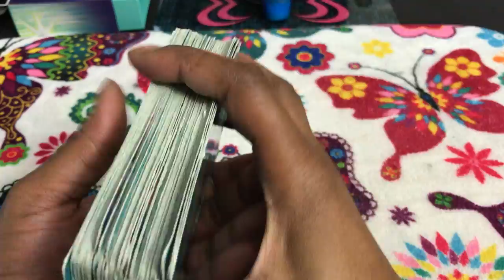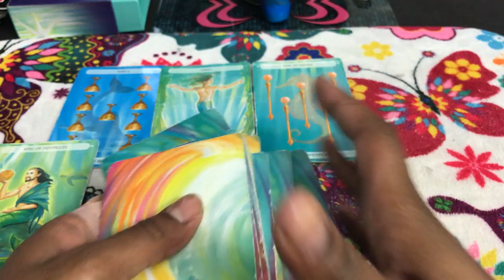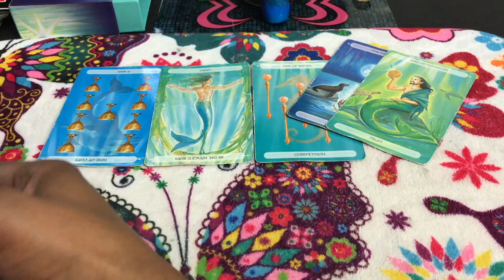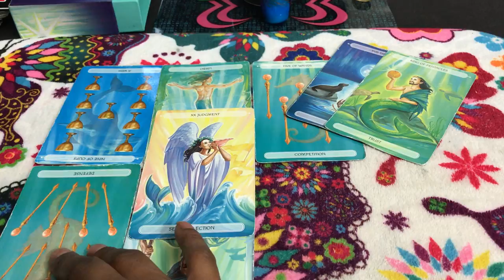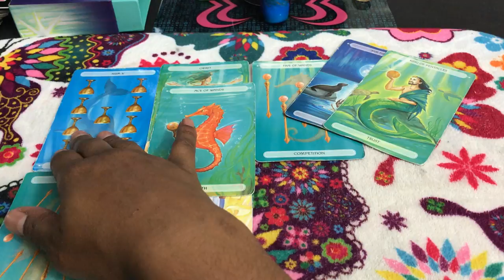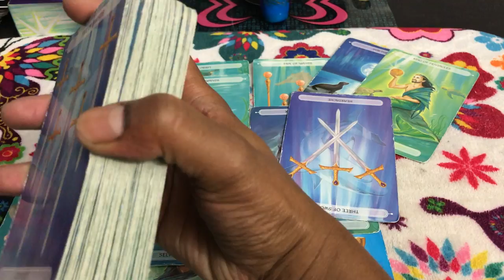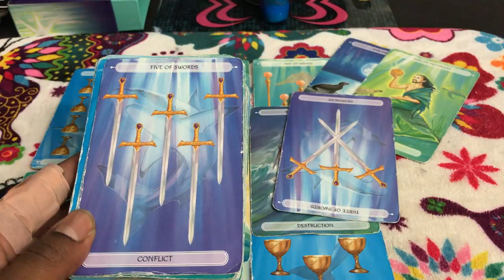🦋 (TIMELESS)) Leo / Sagittarius weekend reading. The drama keeps following meu. 9/15 TAROT TAROT